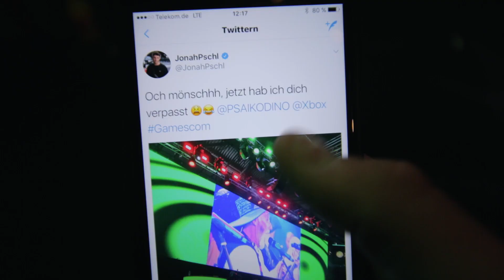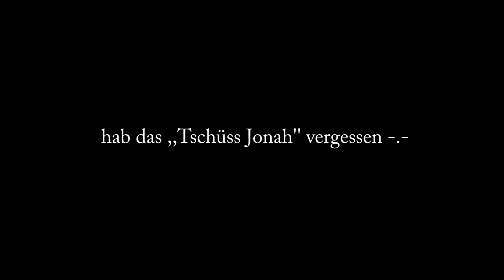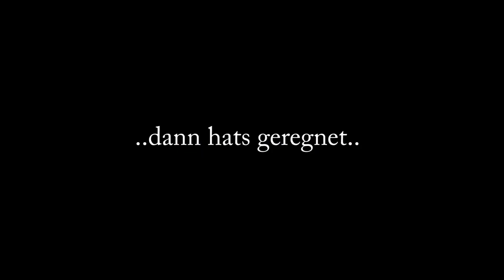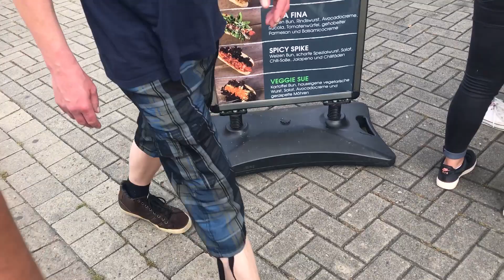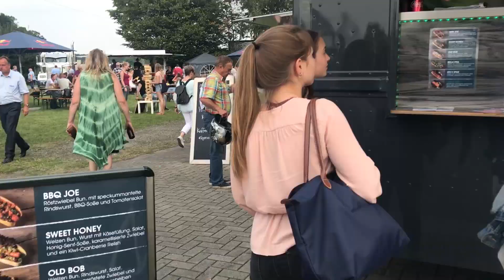DAS ist wirklich auf den VideoDays 2017 passiert!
Hier mein Video zur Gamescom und zu den Videodays. Ich war vor Ort und habe viiiieeeele coole Leute treffen dürfen! :)